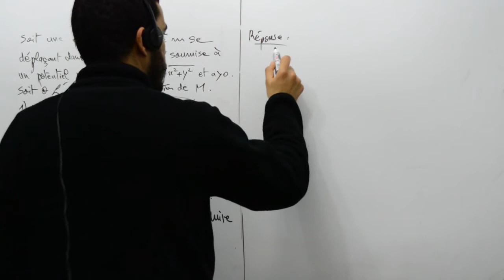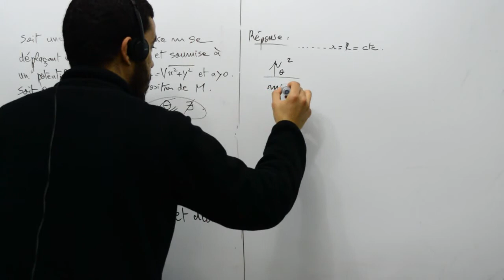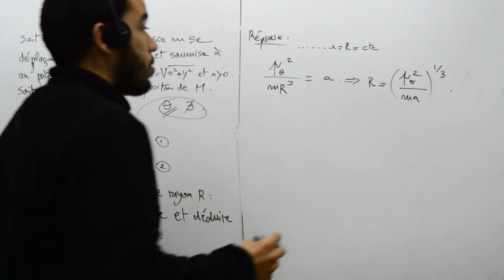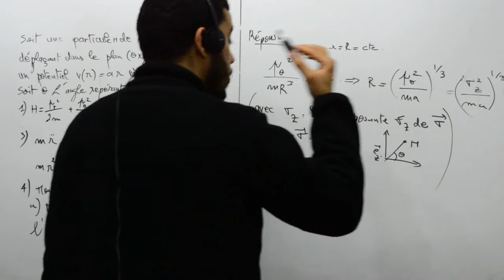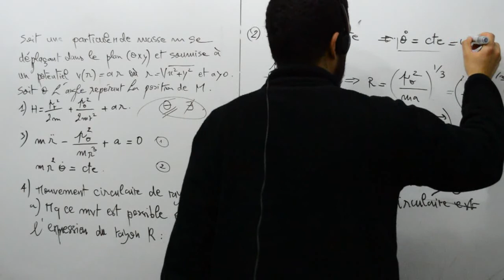Potentiel conique part 05